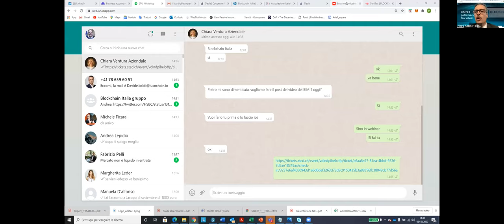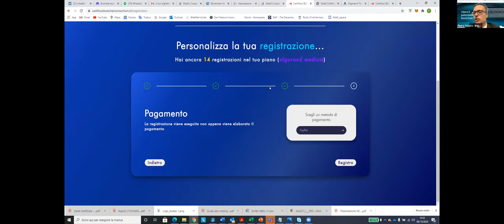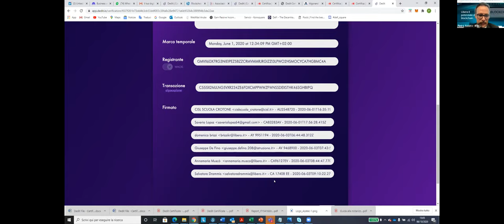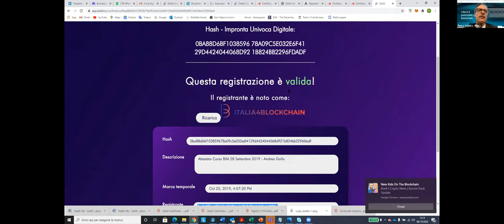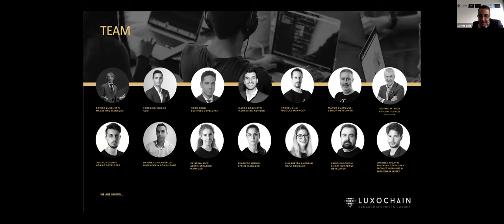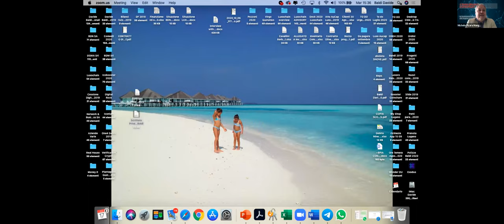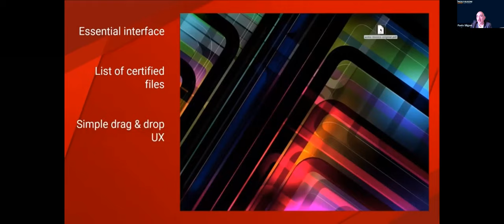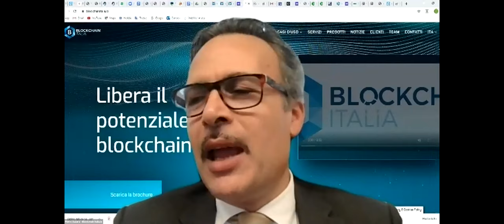LA NOTARIZZAZIONE DEI PRODOTTI IN BLOCKCHAIN E CERTIFICAZIONE DELLE FILIERE VISIONARY DAY SWISS 2020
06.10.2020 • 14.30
a cura di Swiss Blockchain Consortium

Tavola Rotonda

La notarizzazione dei prodotti blockchain
Una panoramica delle best practice su come oggi la notarizzazione e la certificazione delle filiere produttive sta diventando uno dei servizi più richiesti sul mercato internazionale e perché la Svizzera ed il Canton Ticino con il proprio distretto industriale digitale sono all’avanguardia in questo campo.

Attraverso la notarizzazione si può dimostrare la validità di un contratto, di possedere una certa proprietà fisica o digitale, e che una determinata informazione esiste a partire da un determinato momento e non è stata successivamente modificata.

Uno degli use case più interessanti di certificazione notarile è la protezione della proprietà intellettuale, ossia la capacità di dimostrare di aver concepito un’opera, un processo, un’idea, una soluzione tecnologica o qualsiasi altra creazione della mente umana.

Un meccanismo più sofisticato che consente di proteggersi dall’alterazione l’omissione o l’inconsistenza delle informazioni è l’auditing, che è la convalida delle informazioni interconnesse eseguito da trusted third-parties e che generalmente si utilizzano in ambito finanziario.

I servizi di notarizzazione e auditing combinati forniscono un servizio di certificazione dei dati e garantiscono il massimo livello di affidabilità del dato e delle organizzazioni ad esso collegato.